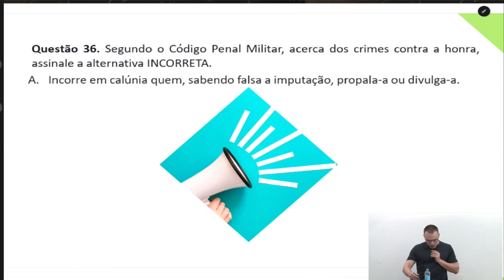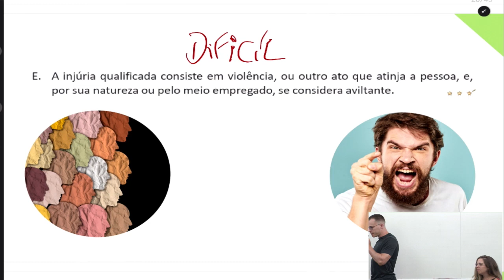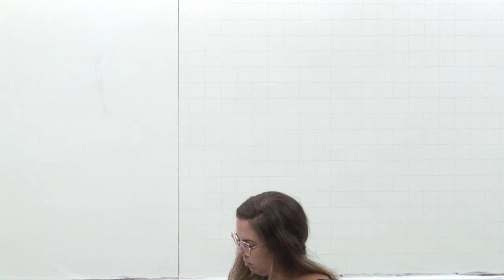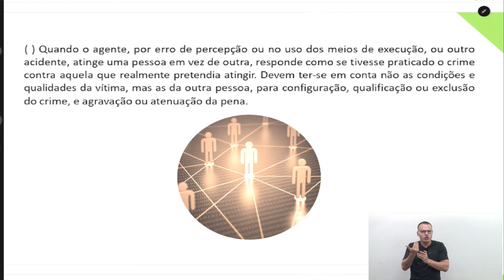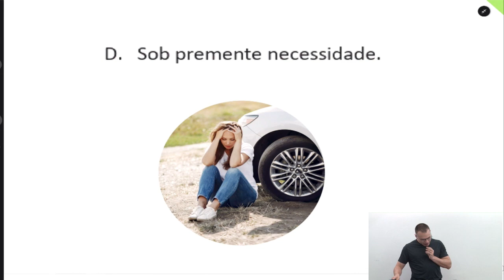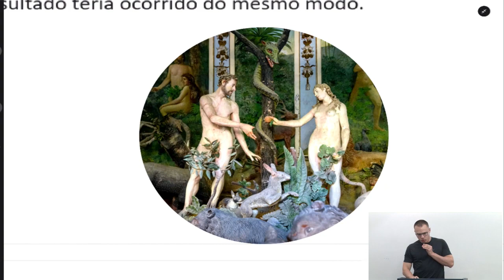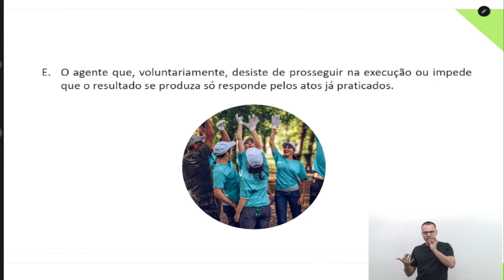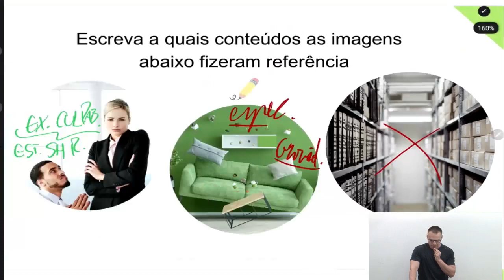CTSP 2023/2024 CORREÇÃO DA PROVA - AULA 07 - (ESBM)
Confira a correção da prova do CTSP 2023/2024 com os professores da ESBM, a única escola especialista em Brigada Militar. ESBM - realizando sonhos, construindo o futuro. esbm.org.br